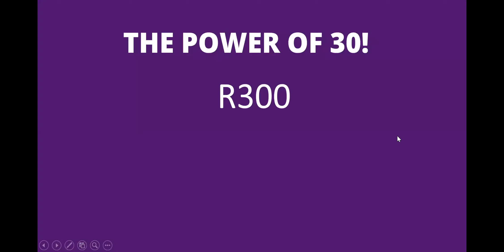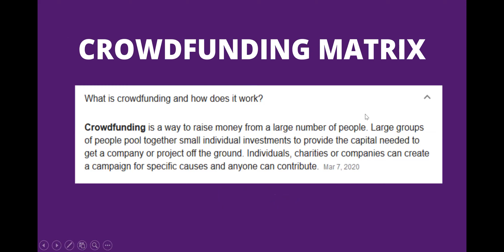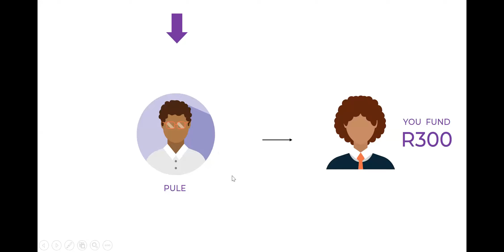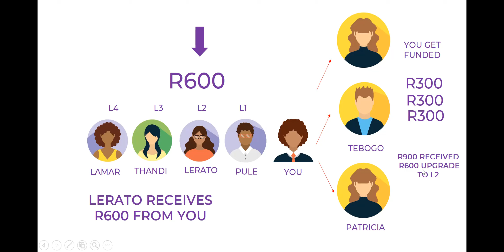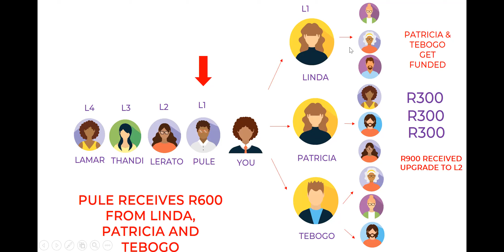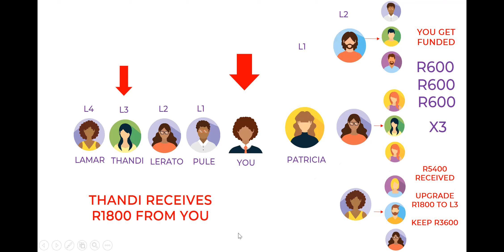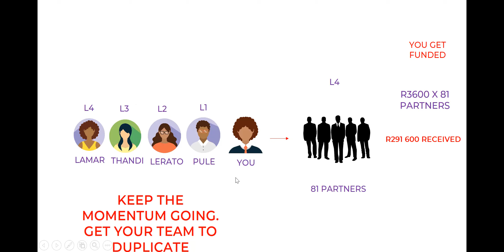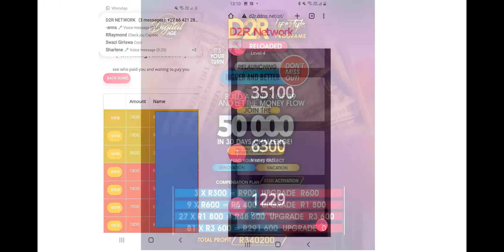Day 16 of the R50 000k in 30 days Challenge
How to raise funds effectively using peer to peer crowdfunding